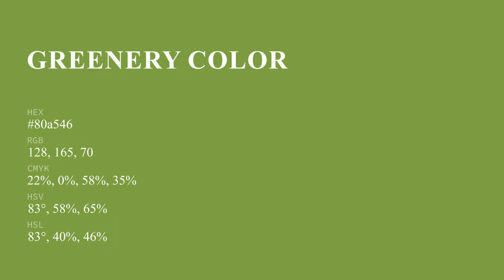Greenery color 80a546 hex color - Green color - Cool color 80a546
What color is Greenery ? 80a546 hex color - Green color - Cool color 80a546

Hex 80a546 Color Code is also known as Greenery color.